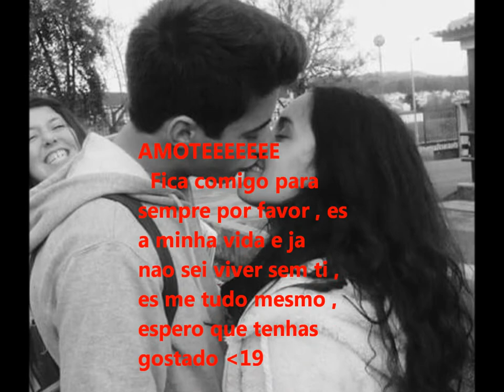Diogo & Beatriz , All of me